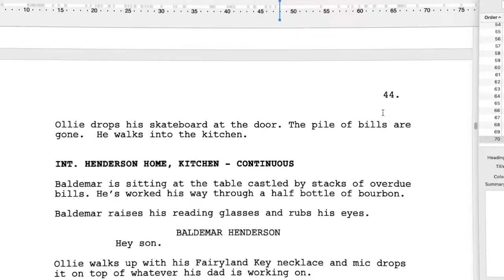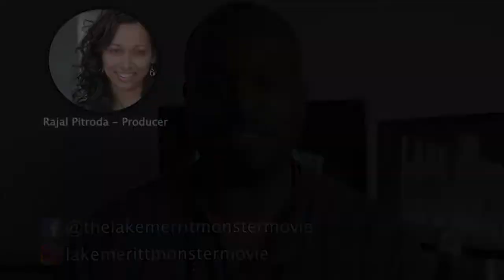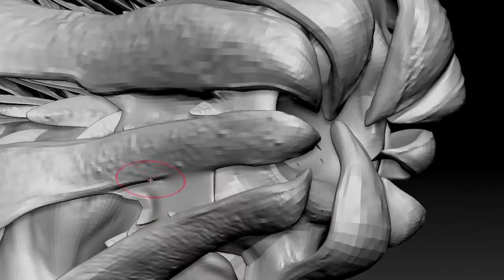The Lake Merritt Monster Short Film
MONSTERS IN THA TOWN?!?

Ollie Henderson is living his best life in a changing Oakland, when until his Mother is attacked by a monster and vanishes on his 16th birthday.

Depressed and confused, Ollie wanders the streets, his mind full of questions. What will happen to his family? Will his grieving father be okay? And was it really a monster? In Lake Merritt? Is that even possible?

Ollie’s wanderings lead him to investigate the lake and its mythical monster, and he quickly learns that the creature has been feeding on the city’s homeless.

Desperate to discover the truth about his mother’s disappearance and save others in Oakland from a similar fate, Ollie sets out to find the monster. He’s joined by his crew of friends:

 Hiero: The Persian Mad scientist trying to build the mother of all laser cannons.
 App:  The Mexican vlogger using her coding ability to lift her family out of homelessness.
 HAM: The Metallica loving, chariot building, Pinoy whose family harbors a secret about the Lake Merritt monster.

The four friends embark on an urban adventure through Oakland to hunt down the monster using scientific expertise, their own cultural knowledge, and their deep friendship. They are on a mission to solve what happened to Ollie's mom, and to save the City they love.